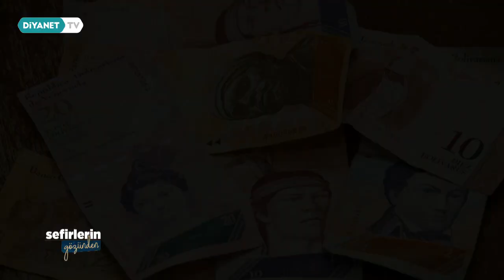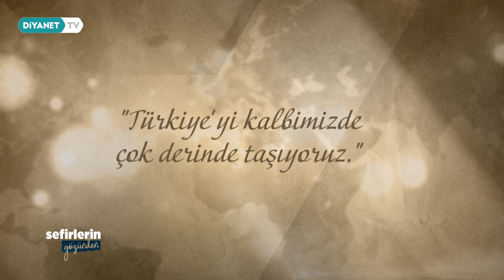Jose Gregorio Bracho Reyes (Venezuella Ankara Büyükelçisi) - Sefirlerin Gözünden 10.Bölüm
Yabancı büyükelçilerin Türkiye’ye ve Türk insanına dair izlenimlerini, anılarını paylaşacağı Sefirlerin Gözünden programı Diyanet TV’de.